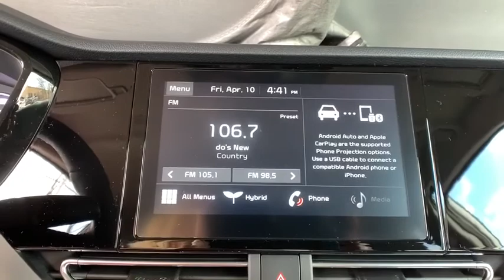2020 Kia Niro Denver, Lakewood, Wheat Ridge, Englewood, Littleton, CO K5068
Snow White Pearl New 2020 Kia Niro available in Denver, Colorado at Medved Kia. Servicing the Lakewood, Wheat Ridge, Englewood, Littleton, CO area.

Medved Kia
11201 W Interstate 70 Frontage Rd N

2020brKiabrNirobrbrbrCall us and ask for a FREE personal video of this car to be sent to your email or phone. All prices include $699 Dealer Handling Fee.brbrFactory MSRP: $27,640brbrDealer Discount of $82 off MSRPbrbr1.6L I4 DGI Hybrid DOHC 16V LEV3-SULEV30 FWD 1.6L I4 DGI Hybrid DOHC 16V LEV3-SULEV30.brbrbrCARS BUILT TO LAST. WARRANTIES TOO. We offer an industry-leading Kia 10-year or 100,000-mile limited powertrain warranty program. Exit Kipling, Exit Ward, but Exit the GIANT Medved Autoplex. Everyone said, Go to Medved!